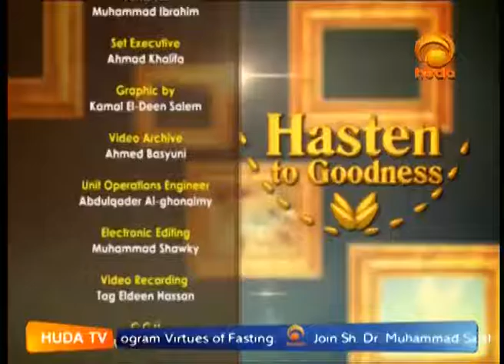Hasten To Goodness Jul 6th 2014